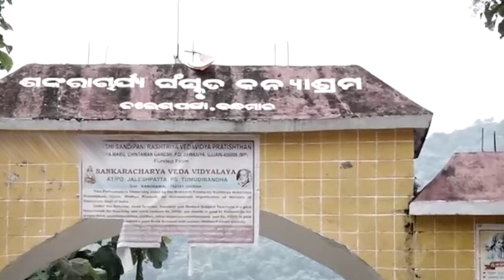Swami Lakshmanananda Saraswati Balidan Diwas